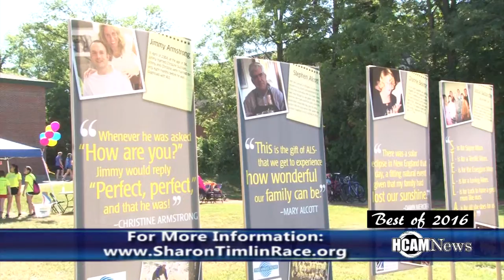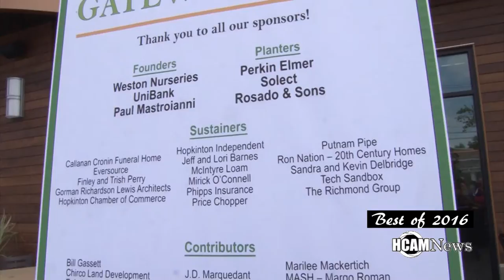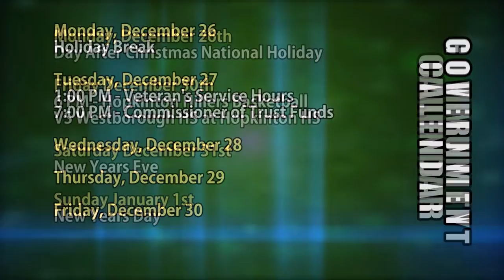HCAM News 12-23-2016